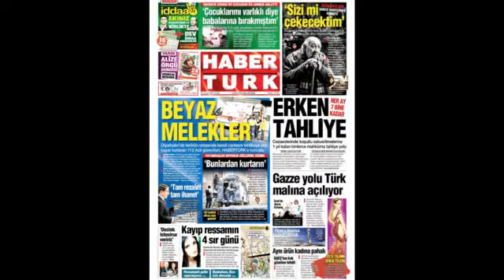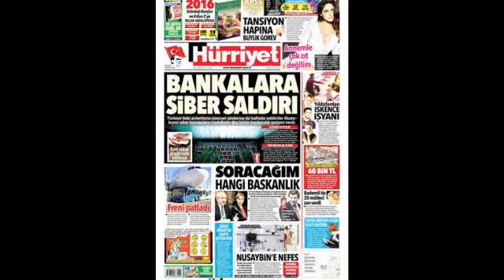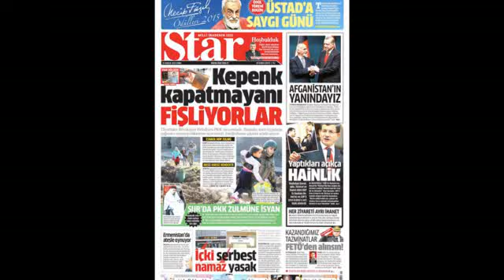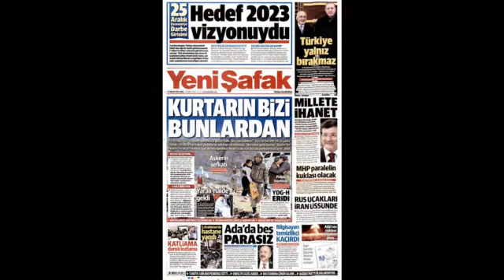Sesli Manşet 25 Aralık 2015